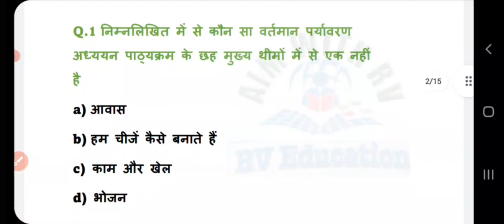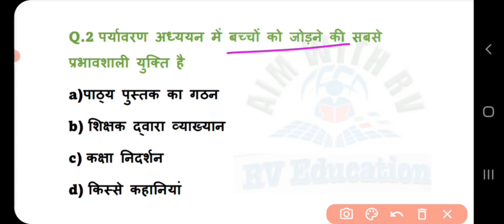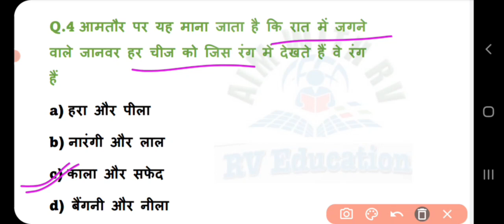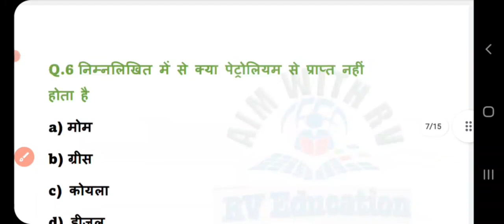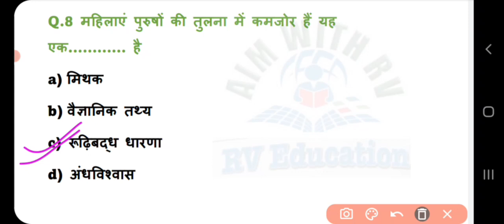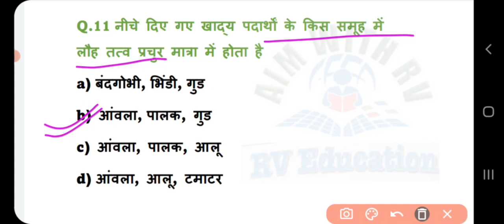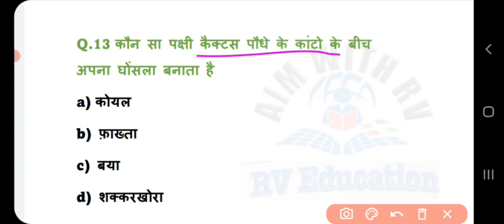CTET EXAM 2022||पर्यावरण अध्ययन टॉप प्रश्नोत्तरी//EVS MCQs for ctet exam